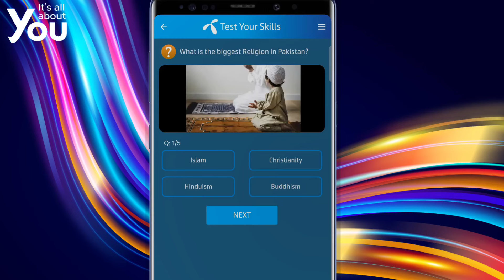What is the biggest Religion in Pakistan?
The official religion of Pakistan is Islam, as enshrined by Article 2 of the Constitution, and is practised by approximately 96.34% of the country's population. The remaining 3.66% practice Hinduism, Christianity, Ahmadiyya Islam (considered non-Muslims by the Pakistani constitution), Sikhism and other religions.